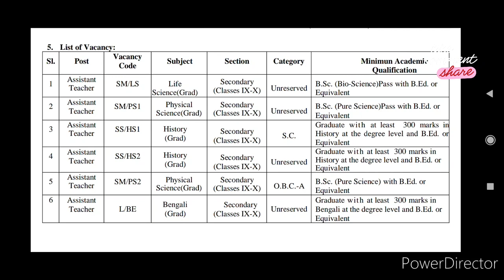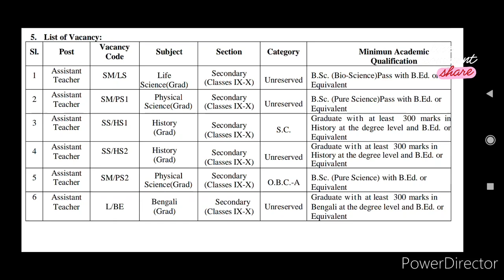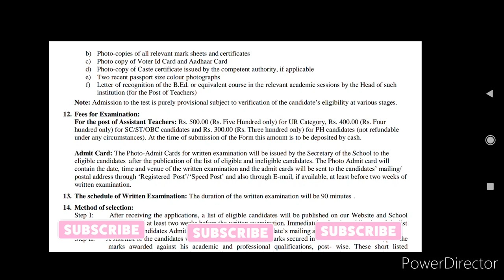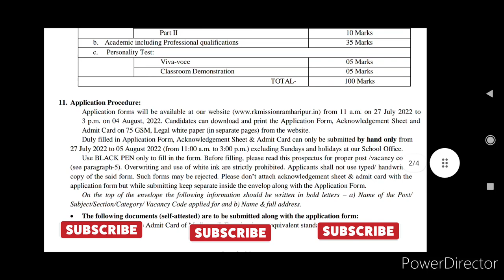Ramharipur Ramakrishna Mission High School | SALARY-60K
Ramharipur Ramakrishna Mission High School | APPLY NOW | ASSISTANT PROFESSOR
⭕⭕For more job updates & vacancies, u can VISIT OUR FB PAGE-

Government jobs 2021 Sarkari Naukri 2021 10th pass jobs 12th pass job government jobs 2021 sarkari.